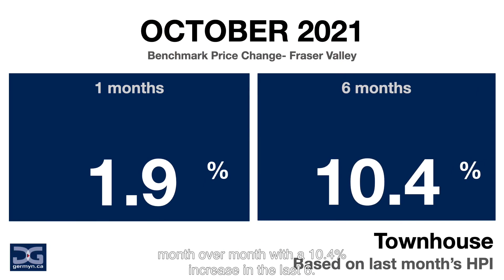Why Homebuyers are so frustrated with the BC Real Estate Market.... | DrinksWithDarin November 2021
In this months episode we talk about the potential mortgage rates rising and what that could mean for our real estate market moving into next year, while also talking briefly about the proposed "Cooling-Off" period for buyers and how it can have positive or negative impact. Don't forget to watch the whole video for our most recent stats.

This month, we feature the Four Winds IPA, which is one of our personal favourites.

0:00 | Intro
0:49 | BC Cooling-Off Period proposition
1:35 | 4 Sneaky Strategies to find Off Market Homes
1:45 | Homes are going to be more expensive in 2023
1:55 | Whats going on in the market!?
2:41 | Mortgage rates
3:16 | November market stats
4:11 | Giveaway

About the Germyn Group:

The Germyn Group consists of Darin Germyn, Personal Real Estate Corporation, and Adam Howsam. Two realtors located in the Fraser Valley looking to help our clients get it right, the first time, when buying or selling real estate.

Darin has been in the real estate industry since 2007, and has had the luxury of helping over 500+ families in real estate. Darin was the former President of the Fraser Valley Real Estate Board in 2019, and top 1% in the FVREB for volume. Darin has also been featured on News 1130, CKNW, CTV News, Global News, Business Vancouver, Real Estate Video Influencers,  Three Best Rated, The Georgia Straight, Country 105 & Real Estate Magazine